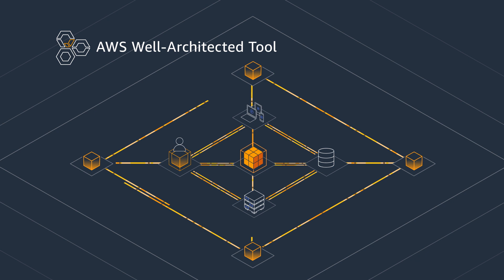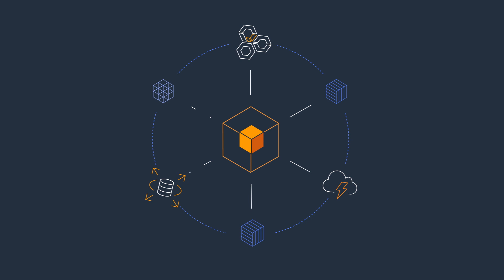AWS Security Control Domain Videos - Business Continuity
Business Continuity is your ability to maintain essential operations during a disruptive event and then restore normal operations within a reasonable timeframe. This video helps you how to enable faster disaster recovery of critical IT systems without incurring the infrastructure expense of a second physical site.